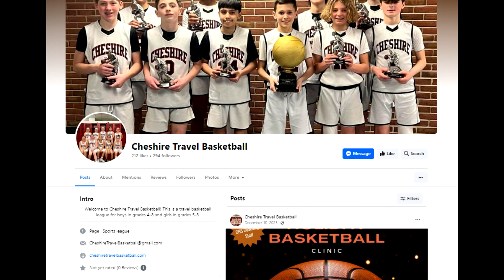Cheshire Youth Basketball Travel Team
Cheshire Travel Basketball!

This is a travel basketball league for boys in grades 4-8 and girls in grades 5-8.